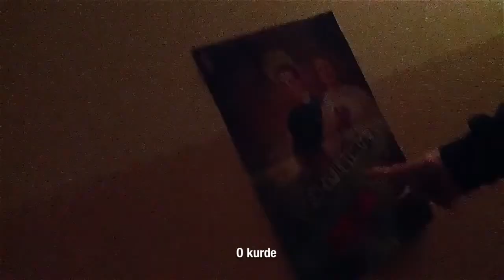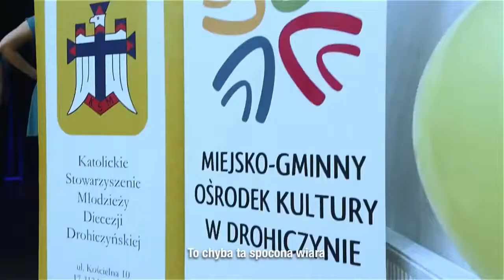DROHICZYN TOWN zwiastun 2014 (reupload)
Wszystkie filmy pochodzą z kanału Krzesiny Films. Jest to archiwum i wszelkie kopiowanie lub użycie materiałów w innym celu będzie skrupulatnie rozliczane.